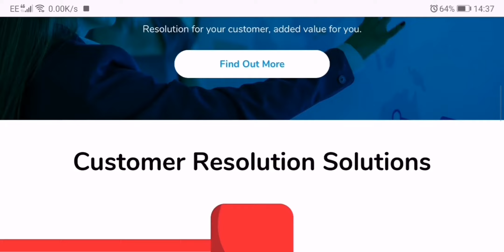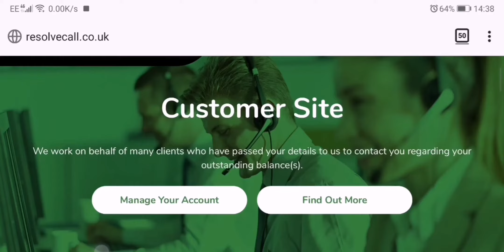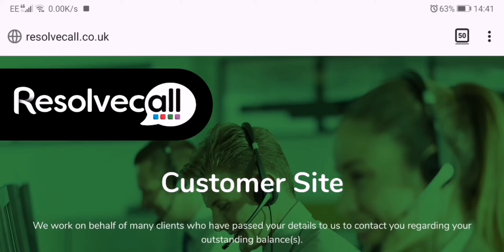How to deal with debt collectors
Listen and learn. Never give your detail's on the door to anyone this includes the police. Go to the police station if need be.